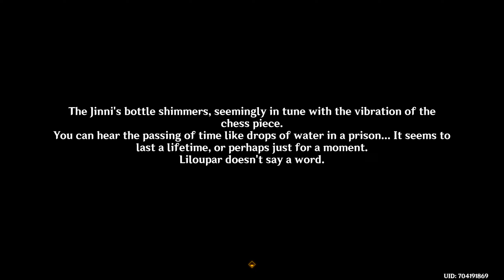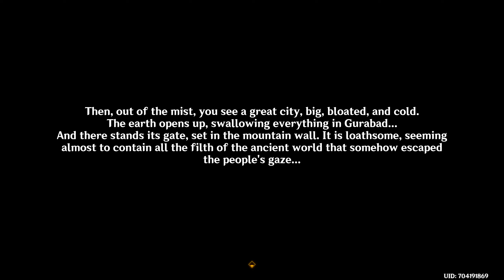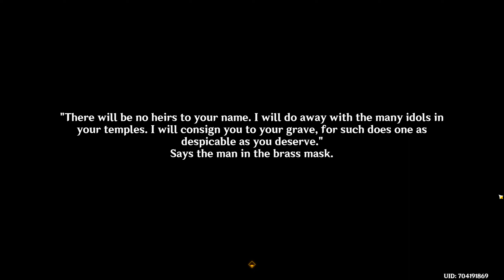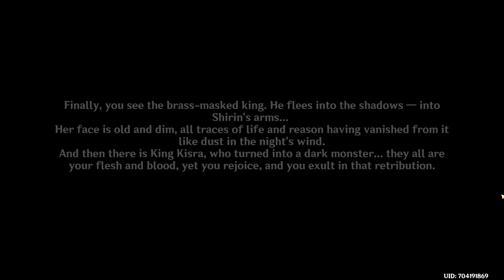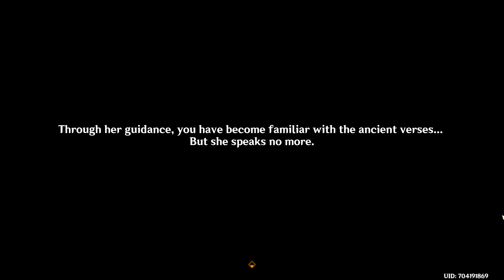Genshin Impact Walkthrough Part 1276 - Memories of Gurabad (No Commentary)